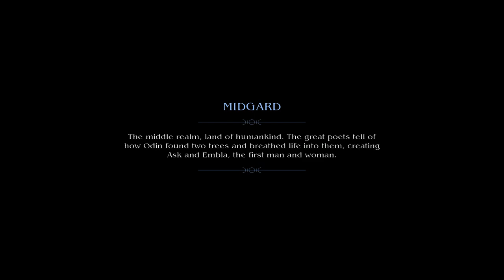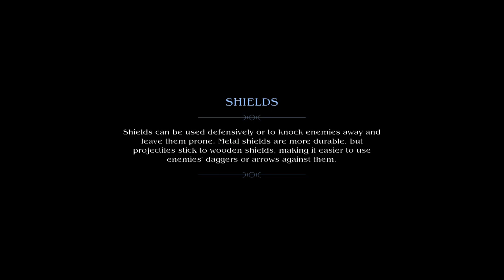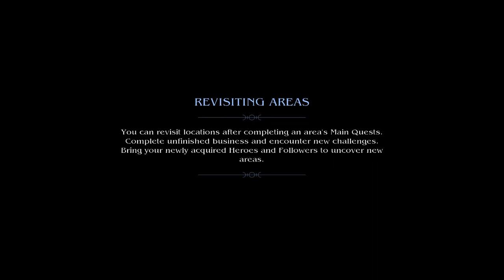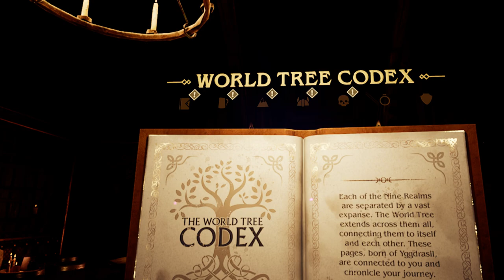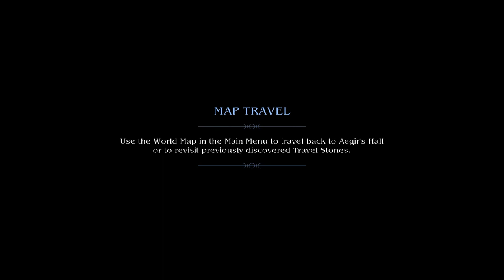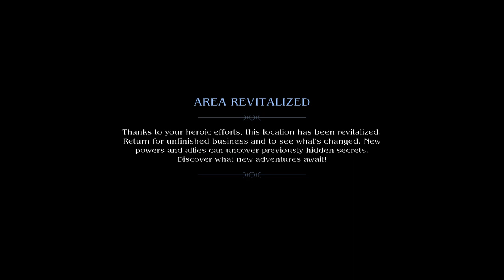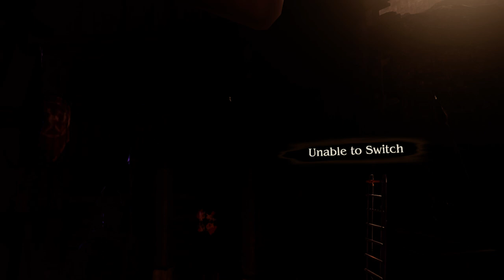ASGARD'S WRATH WALKTHROUGH PART #2 [TYR'S GATE GUARDIAN]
Finally getting used to the game a bit now. Some texture load issues, not sure if my PC is struggling or it's the game. Next part out later today.

Asgard's Wrath

Oculus Rift

PC